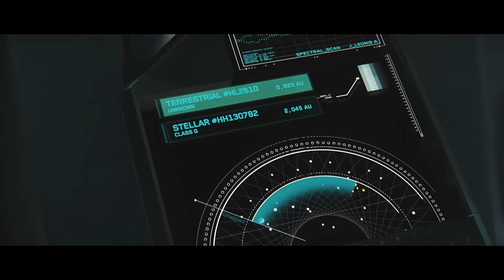Star Citizen - EXPLORATION